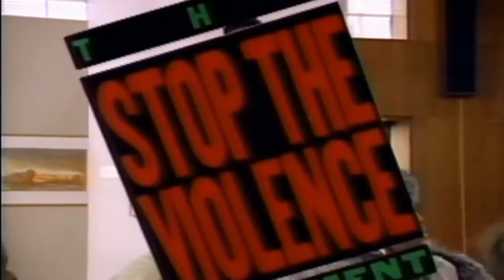Following the yellow brick road!